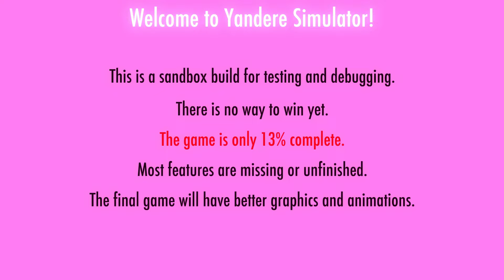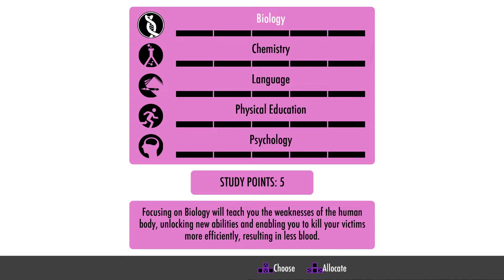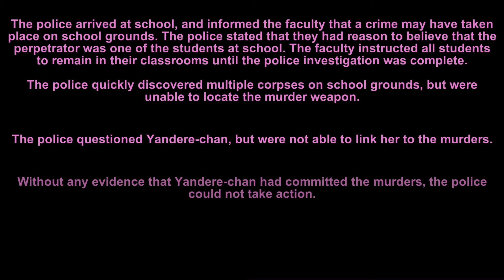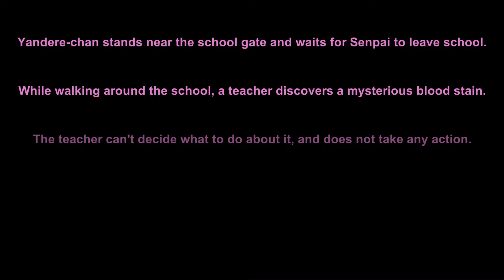Yandere Simulator Kokona Haruka Mod 2015 Update 2024 + DL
I started making back in 2022, by replacing most of the textures and sound then abandoned it for a year. This year, I finally figured out how to replace the model with the corresponding textures with UABE. I have managed to get Druelbozo's hair model in the mod and also replaced a couple of weapons. I replaced some of the screaming sounds for the male and female students. (You might recognise one of the female screams XD) I might make a tutorial this coming weekend.

Beware that there is copyrighted music when activating Cirno. Press M key to mute the music!

Programs used: Unity 4/UABE/AssetStudios/DnSpy/Paint.NET

Extra Credits
Yandere Dev (Alex Mahan) - The game it's self lol
Caitlin Myers - Used Kokona's voice in the mod when noticed by senpai
Druelbozo - Second hair model of Kokona Haruka
CameronF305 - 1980s Game Over Music